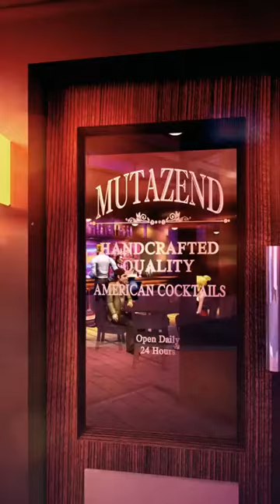Video - High Roller Club 3 in 1 (Vertical)